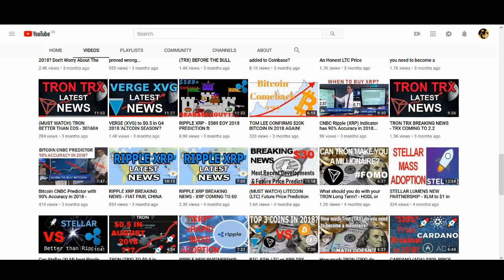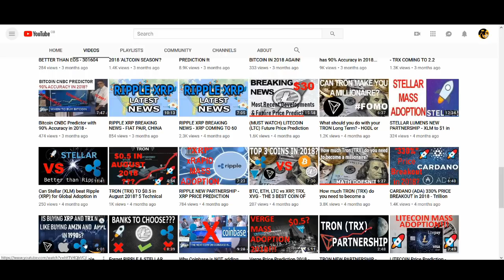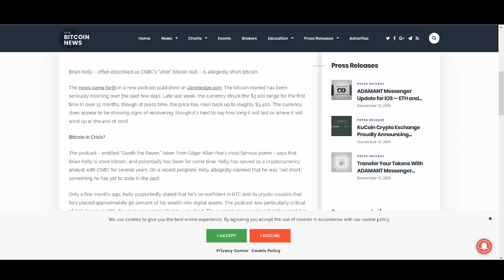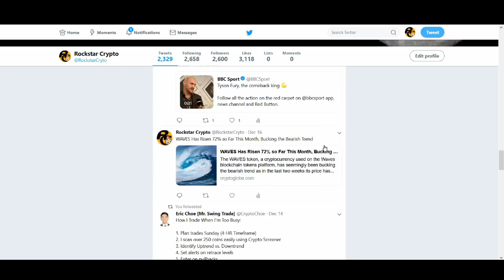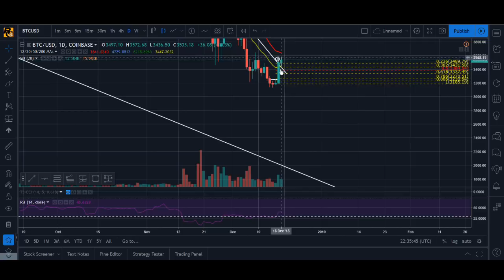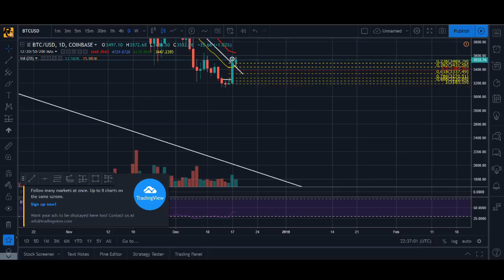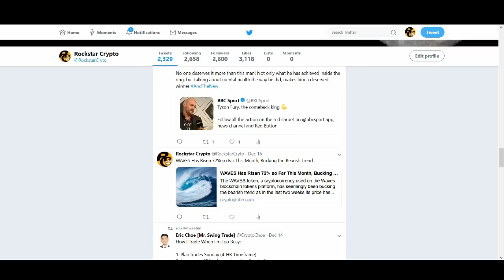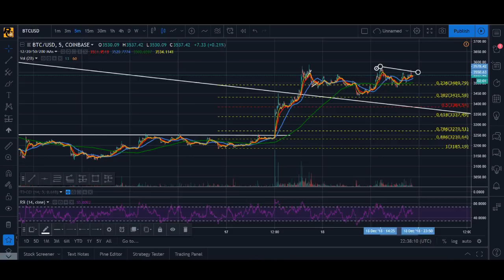CNBC BITCOIN INDICATOR - WILL BTC BOTTOM AT $2900?